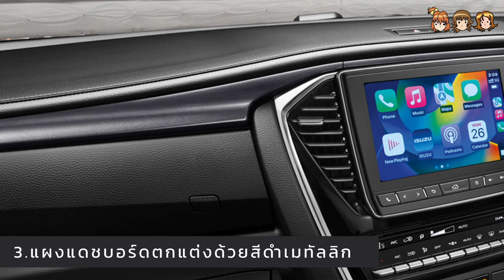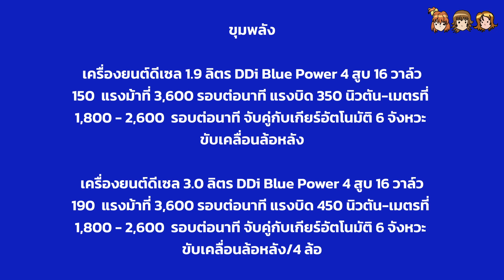เช็ครถ Isuzu MU-X Phantom Edition กับการเสริมหล่อทั้ง 4 จุด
คล้อยหลังการปรับอุปกรณ์ไปไม่ถึงครึ่งปี คราวนี้ได้ออกรุ่นพิเศษไวทันใจสำหรับ Isuzu MU-X พร้อมการเปลี่ยนแปลงทั้งภายนอก และภายในรวม 4 จุด พร้อมจำหน่ายกุมภาพันธ์นี้ (2023)